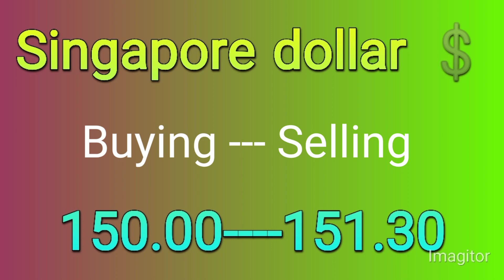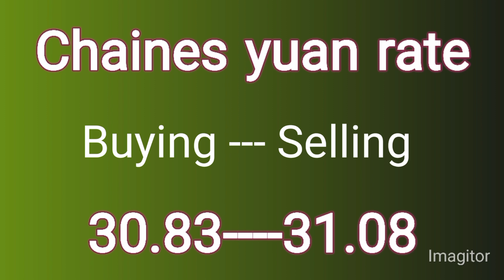currency rates today | dollar rate today in Pakistan | aakhri business | dollar rate,19-06-2022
dollar rate
pakistani rupee
dollar rate in pakistan today open...
dollar today
pak currency
dollar
currency rate
dollar price
pakistan rupee
today doler rate in pakistan
dolar rate
dollar ka rate
dollar pakistan
pakistan currency
pakistan karanci rate today
pak rupee to dollar today
doller price today
doller news today
dollar price today
doller
pakistan dollar
doler rate
euro currency rate in pakistan tod...
usd
dollar vs pak rupee today open m.
euro ka rate
karanci rate all country
pakistani currency
usd vs pkr today
aaj dollar ka kya rate hai
caranci ret today
dollar today rate in pakistan
doller rate
karanci rate saudi riyal today
us dollar
1 dollar pakistan price today
ameriki dollar
crypto pakistan
currency
dolar rate today
dollar in pakistan
dollar ka rate aaj ka
dollar pkr today
dollar rates today in pakistan
dollar to pakistani rupee rate tod..
dollar to pkr prediction
dollor rate
euro exchange rate today
pak rupee
pakistan
pakistan news
pound to pakistani rupee rate tod.
today exchange rate
todays dollar rate
us dollar rate today in india
us dollar vs pakistani rupee in op...
1 usd in indian rupees
aaj ka dollar ka kya rate hai
aaj ki currency rate
aaj ki kimat
dalar
dollar currency rate in pakistan to..
dollar ki aaj ki kimat
dollar news today pakistan
dollar pakistani rupees
dollar rate today pakistan
euro currency market
euro rate in pakistan today open...
exchange rates today
foreign currency exchange rate t...
how much dollar rate today
indian rupee in pakistan
live dollar rate
new dollar rate
pak news on india
pak rupee exchange rate
pakistan dollar ki kimat
pakistan exchange rate today
pakistan market price today
pakistani currency rate today
pakistani karanci rate today
pkr news
pound rate
riyal rate
today pound rate
us dollar exchange rate today
usd dollar rate in pakistan today
will dollar rate decrease in pakist..
1 dollar in pakistani rupees today
1 kuwaiti dinar indian rupees
1 pound in pakistani rupees today
1 usd to pkr
aaj ka dollar ka rate kya hai
aaj ka euro ka rate
aaj ka riyal rate
aaj ke dollar rate
american dollar ka rate
american dollar rate today
american dollars
bahrain currency rate in india
bahraini dinar
aakhri business